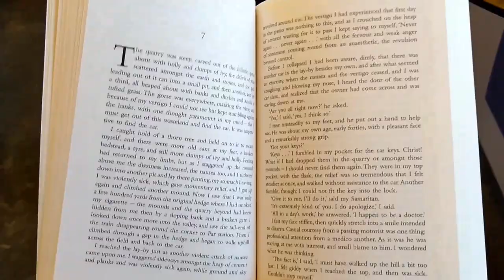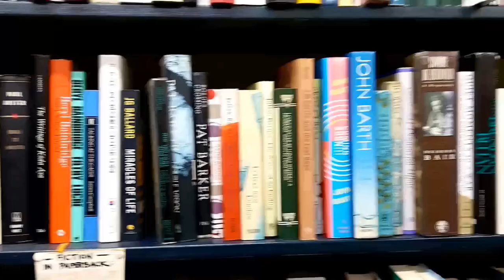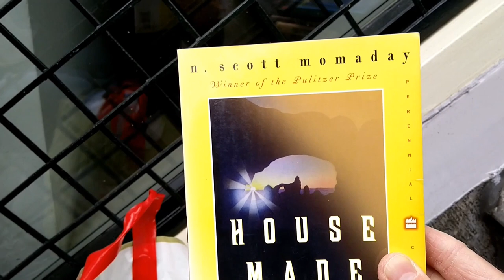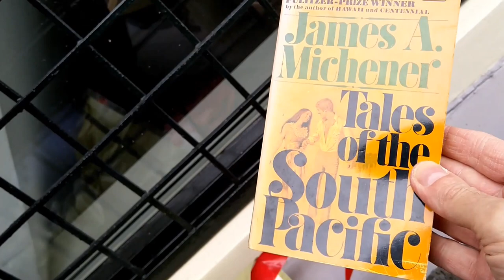Book shopping in Amsterdam : a vlog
I travel to Amsterdam for a day, visit the Book Exchange, the American Book Center and Waterstones, and walk along the canals.

Books mentioned:
A Bell for Adano by John Hersey
Humboldt's Gift by Saul Bellow
Tales of the South Pacific by James A. Michener
House Made of Dawn by N. Scott Momaday
A Thousand Acres by Jane Smiley